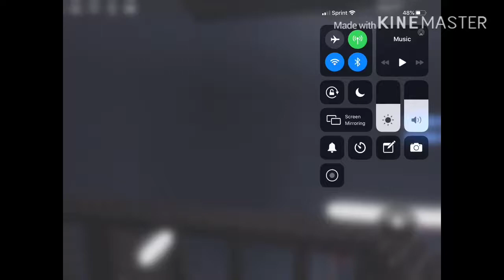SCP 173 Song (Roblox Version)